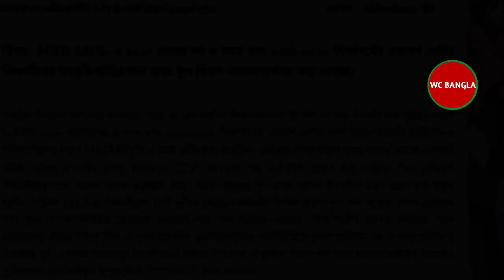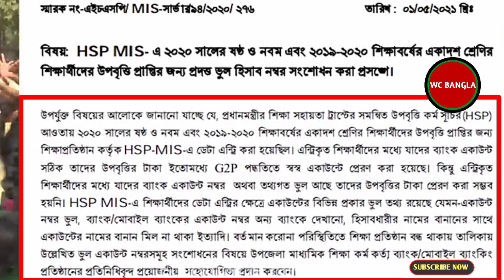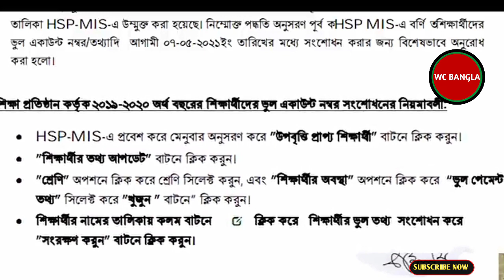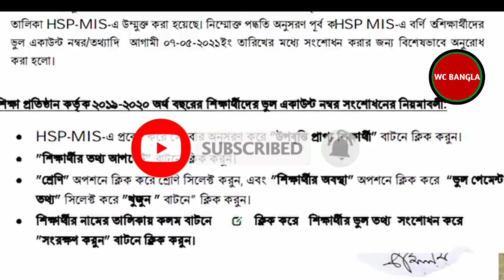ষষ্ঠ থেকে একাদশ সবার একই কথা উপবৃত্তি কবে পাবো?| SSC Upobritti Kobe Dibe| কীভাবে টাকা হাতে পাবো?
ষষ্ঠ থেকে একাদশ সবার একই কথা উপবৃত্তি কবে পাবো?| SSC Upobritti Kobe Dibe| কীভাবে টাকা হাতে পাবো? ।উপবৃত্তি টাকা কবে পাবো?upobiti taka 2021.
most of the people search upobritti taka 2021 or upobiti tk 2021 upobiti taka 2021.pobritti taka 2021 . upobritti taka 2021 last date upobitti taka 2021 somoy tv.ssc_upobritti_2021 উপবৃত্তি upobiti_taka_2021_ upobritti_taka 2021_